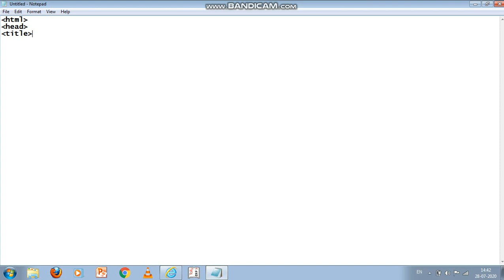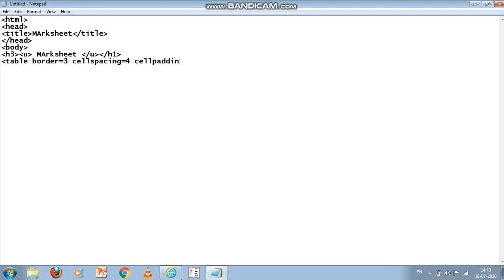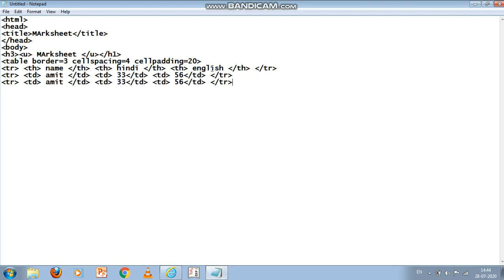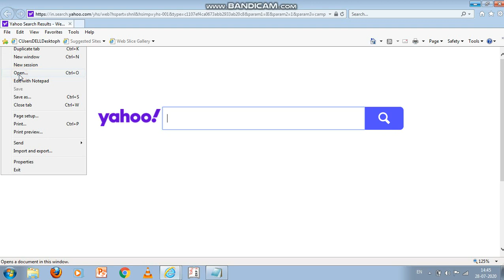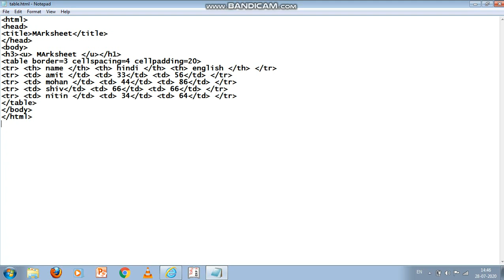How to create table a using table tag in HTML hindi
how to make marksheet in html web page by simple tags of html.
How to create table in HTML step by step
Create marksheet html
using table, td, th, tr tag